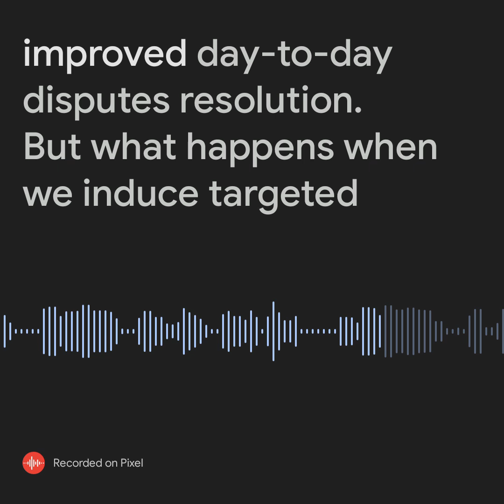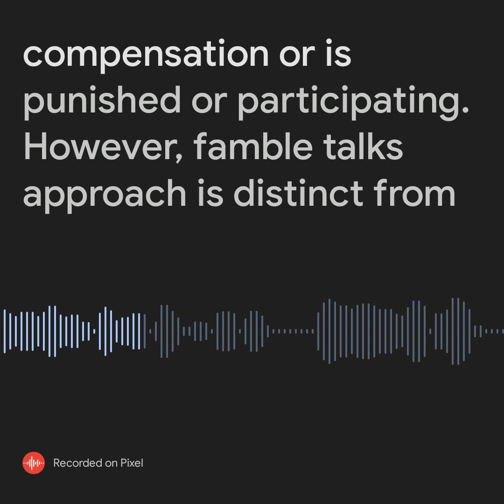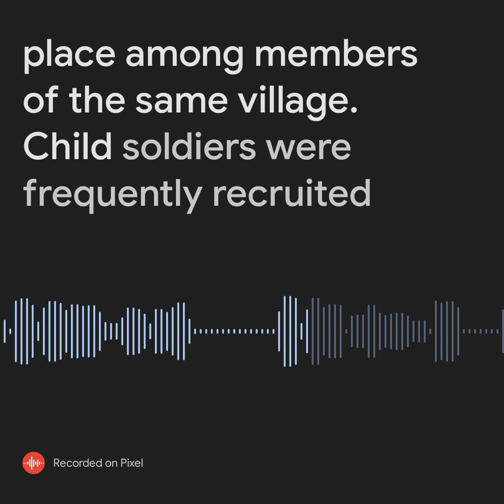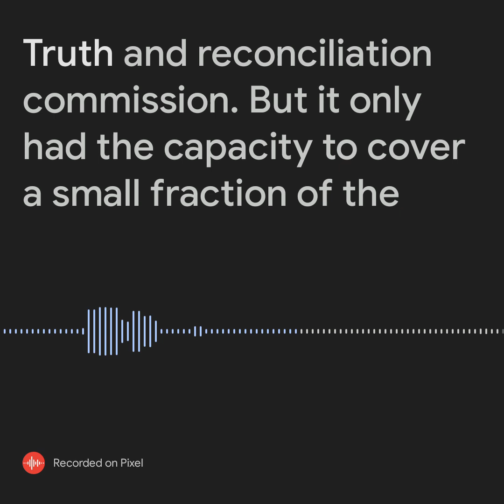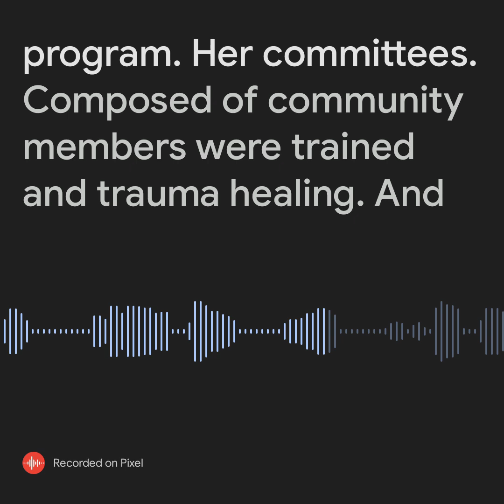ECN 167 lec 16 Read reconciliation pt 2